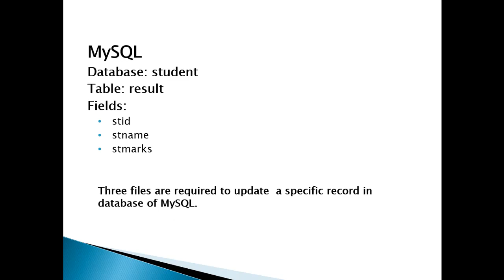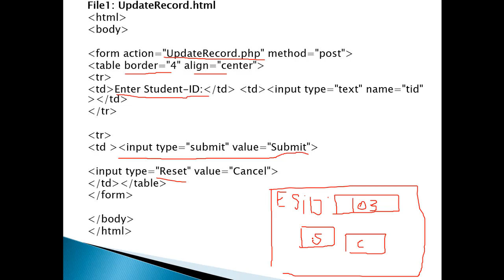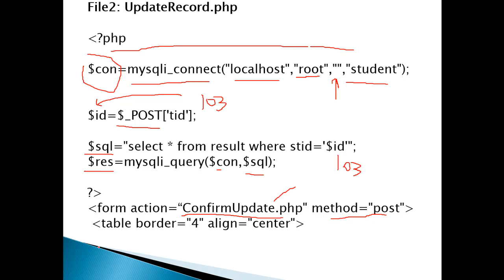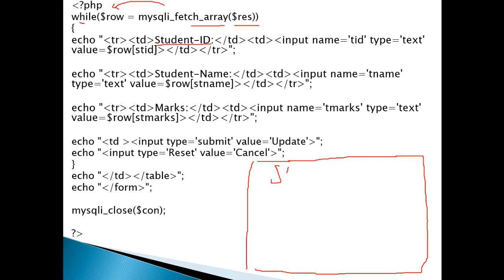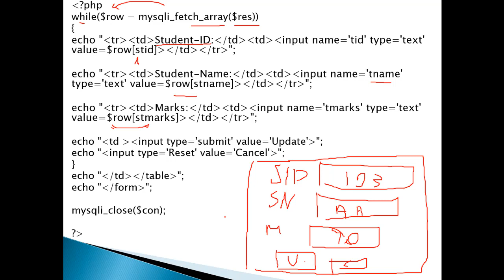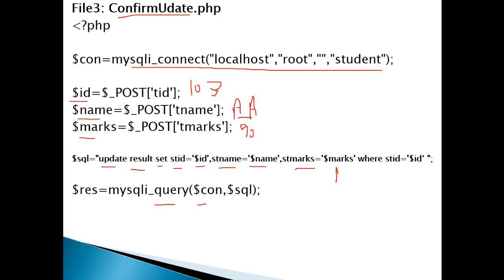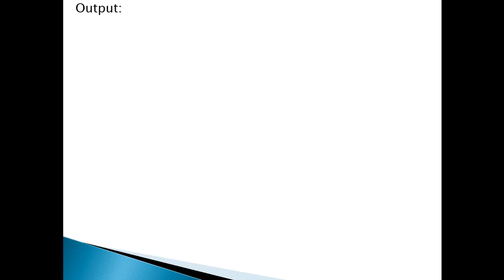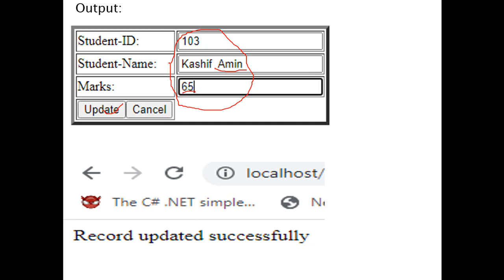Update a record in the database of MySQL using PHP-Part A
In this part of video, I explained how to update a specific record in the database of MySQL using PHP.